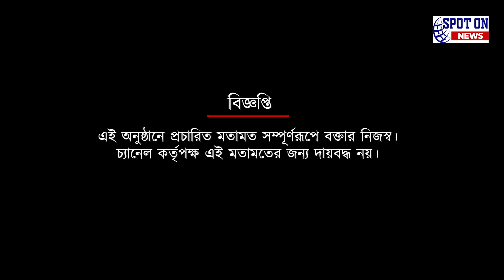শক্ত ও অসমান মাঠে অসুবিধা হচ্ছে বাংলার ফুটবলারদের : দীপঙ্কর বিশ্বাস | Spot On News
শক্ত ও অসমান মাঠে অসুবিধা হচ্ছে বাংলার ফুটবলারদের : দীপঙ্কর বিশ্বাস